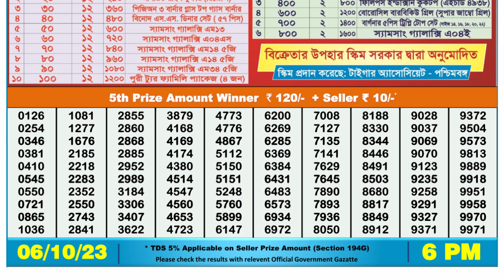Dear Lottery Sambad 6pm today 06.10.23 Nagaland State Lottery Result